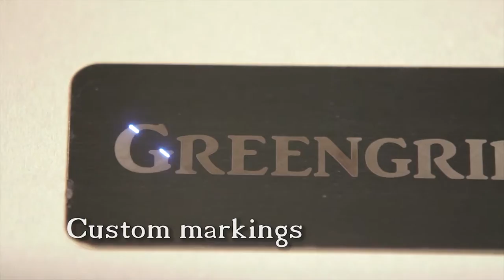Greengrip climbing holds - Made in Finland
Greengrip climbing holds - unique material, 100% recyclable, custom design